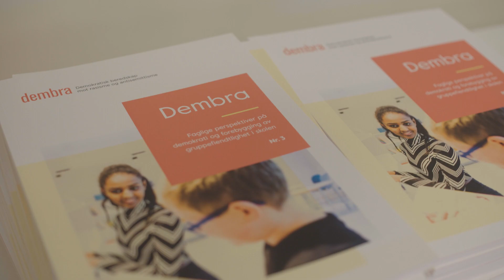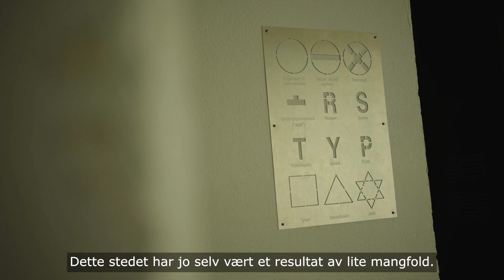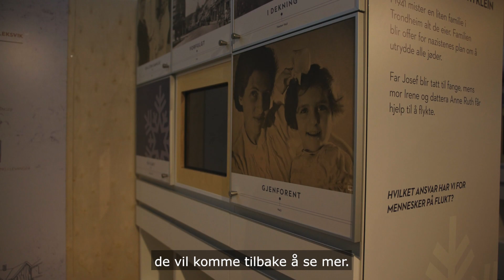Dembra på Falstadsenteret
I 2023 var det 10 år siden de første fem skolene startet med Dembra (Demokratisk beredskap mot rasisme og antisemittisme). I dag tilbys Dembra over hele landet gjennom seks freds- og menneskerettighetssentre. Gjennom årene som har gått siden oppstarten av Dembra har engasjementet for arbeid med inkluderende skolemiljø og demokratisk kompetanse bare vokst. Som ansvarlig for gjennomføring av Dembra i Midt-Norge har Falstadsenteret vært med på reisen gjennom disse årene. Med jubileumsarrangementet «Håndteringskompetanse i en vanskelig hverdag: Hvordan vi kan skape en skole som tilrettelegger for alles behov?»  inviterte Falstadsenteret lærere og andre som jobber i skole til en dag med faglig påfyll og verdifulle erfaringsutvekslinger om blant annet medborgerskapsundervisning, skolevegring og skolefravær.

Lyst til å bli en Dembra-skole, eller bare nysgjerrig?